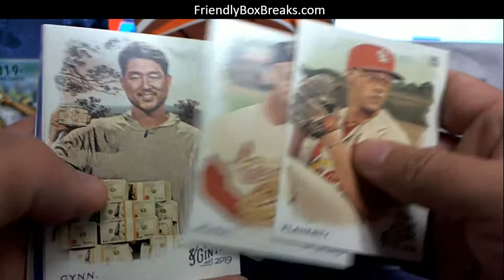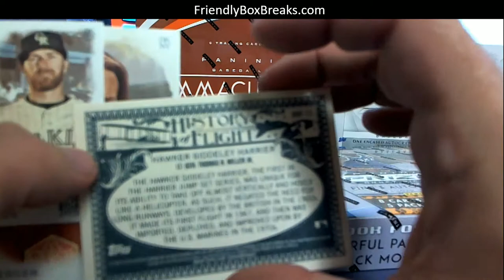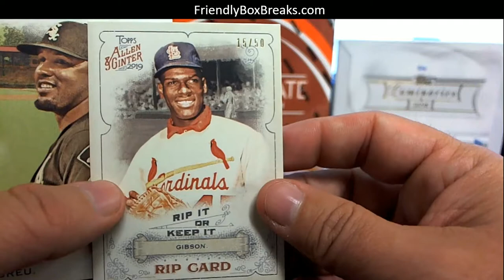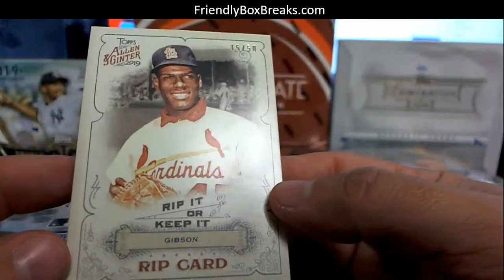2019 Topps Allen Ginter Martin C rip card pull